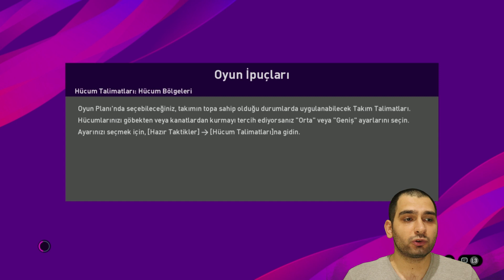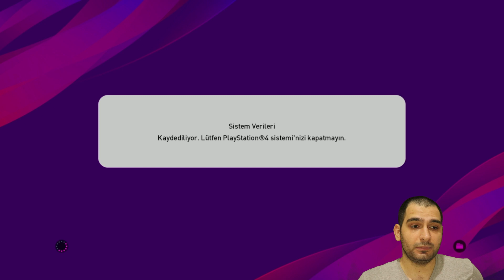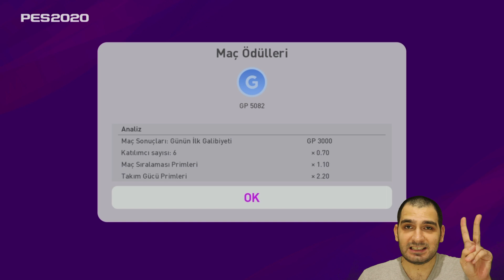PES 2020 MYCLUB 1.Sİ BOT'U COOP'TA FENA YENDİK! #1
Pes 2020 Myclub Ortaklaşa Mücadele nam-ı diğer Coop modunda Myclub 1.si Bot ve 2 arkadaşını farklı mağlup etmeyi başardık! Aynı gece 2 defa denk geldiğimiz Bot ve takımını 2 maçta da yenmesini bildik. Bu 1. maçın videosu... İyi seyirler...